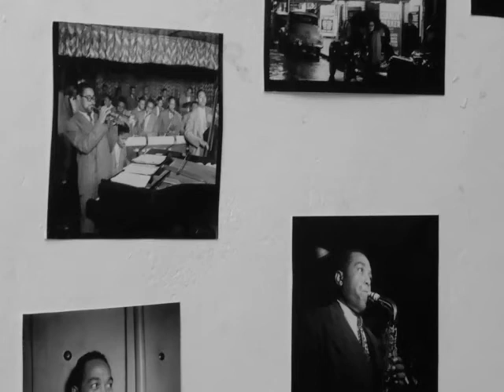1947-11-04 bird feathers #3 (miles davis solo)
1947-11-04 bird feathers #3 (miles davis solo)